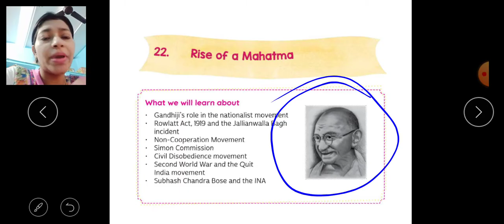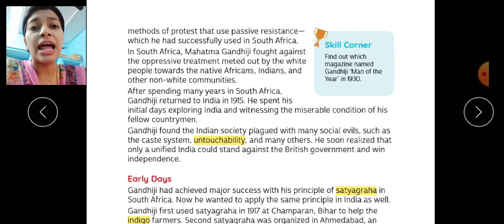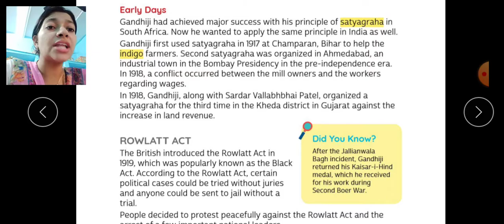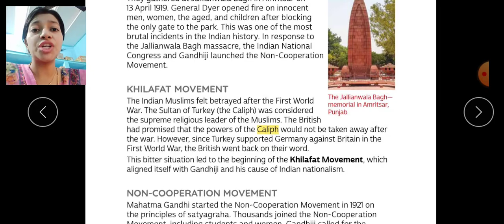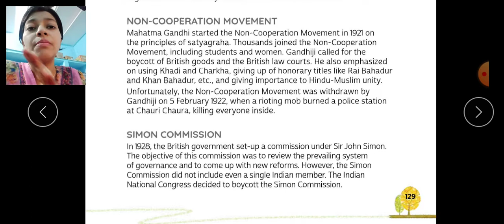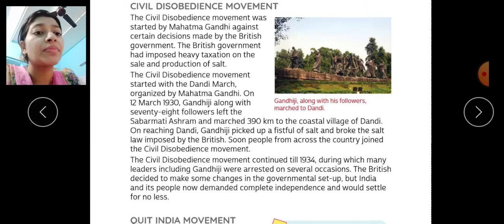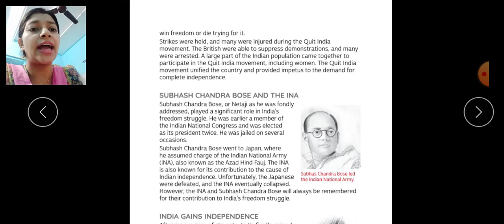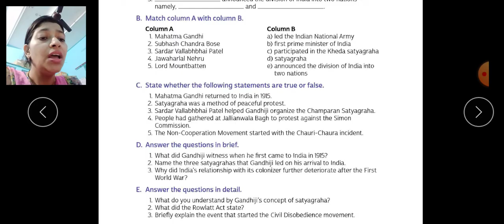Class-5th (S.St-Time-Tales) Ch-22 (Rise of a Mahatma) Explanation